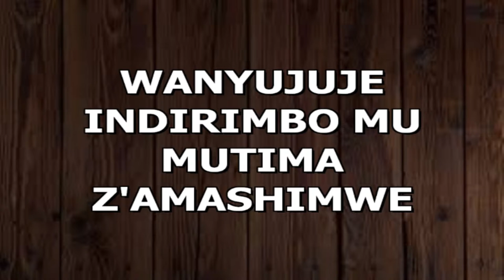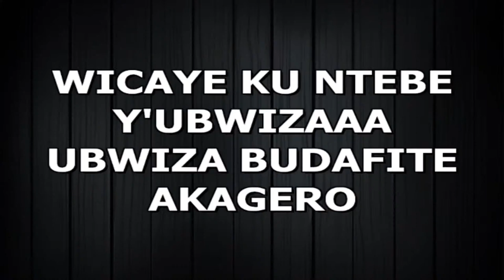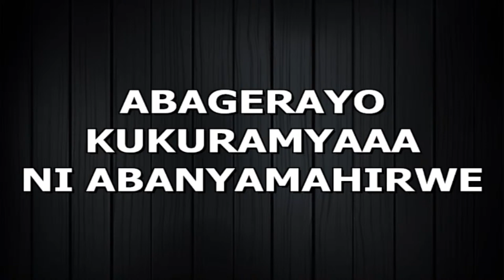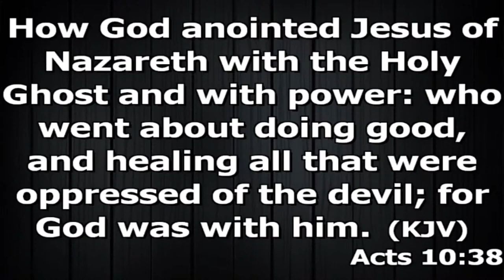Youth Service With Pastor Eric Ndizeye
Philippians3:14